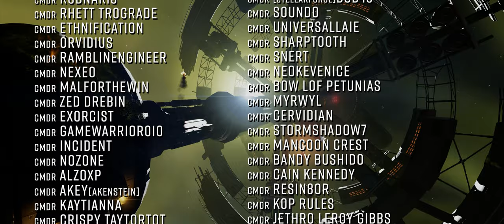Elite Dangerous Update: Fdev to Speak on Update 14, Thargoids Massing, Exo-Bio Buff & More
With only days left until the expected arrival of the stargoids and update 14 changing the face of our galaxy forever Galnet is now reporting odd behaviour from the thargoids.  There’s also hints of a buff to the exo-biology payouts and this might be your last chance to see a Stargoid in flight.

Here’s a midweek update on some important things you may have missed in Elite Dangerous this week.  o7 CMDRs

Useful Links!